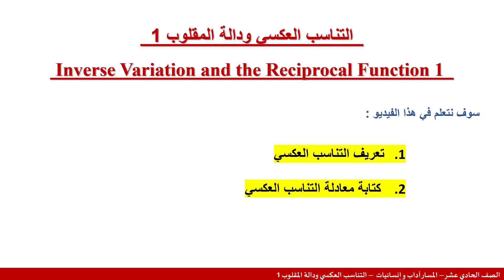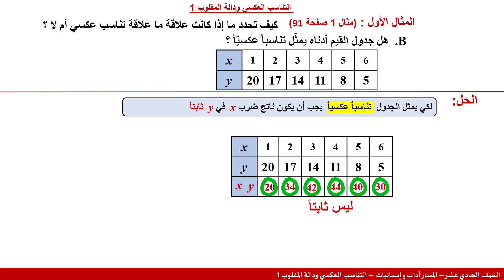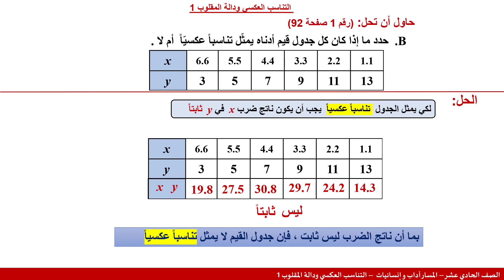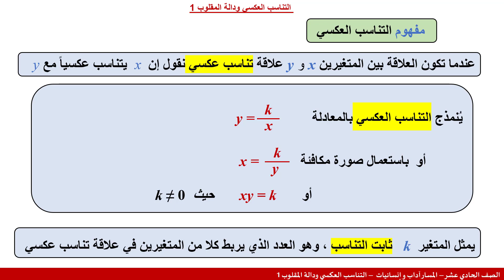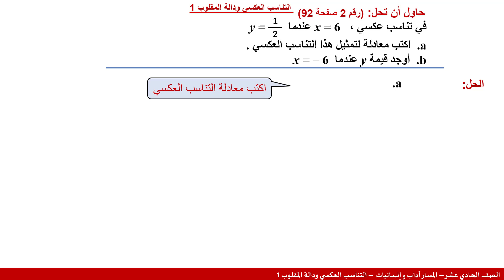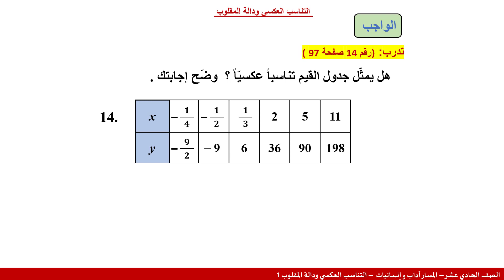الصف الحادي عشر المسار الادبي الرياضيات التناسب العكسي ودالة المقلوب 1